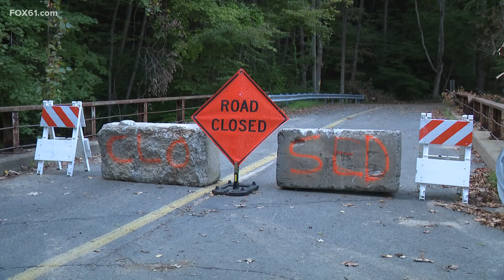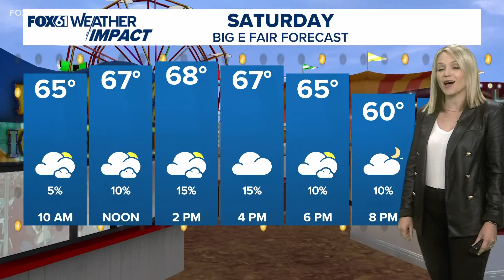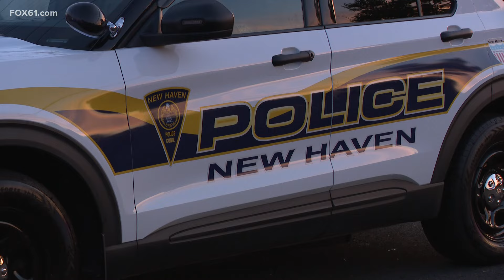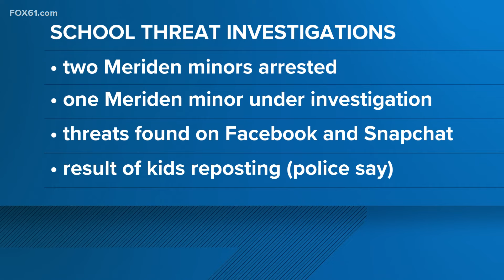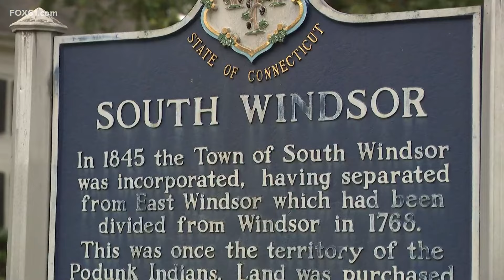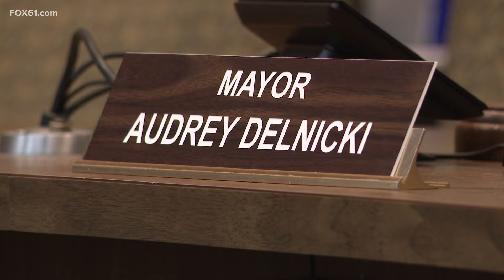Top news stories in Connecticut for Sept. 20, 2024 at 6 p.m.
These are the top news stories in Connecticut for Sept. 20, 2024 at 6 p.m.